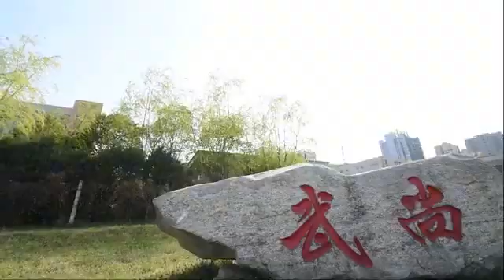错过再等一年！邀你一同打卡军营春天！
（解放军报微信·中国军号出品）